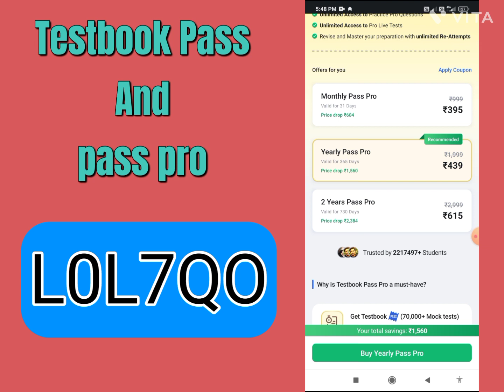Testbook Coupon Code 2024|Testbook Pass Pro Coupon Code|Testbook Pass Pro Free Coupon Code Today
Code L0L7QO

About